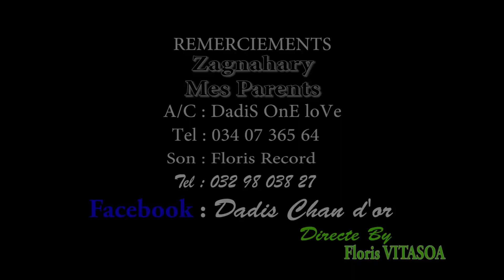Dadis One Love - Antindahy Manambola ( Clip Nouveauté Gasy 2020 ) AFRICA VIBES MADAGASCAR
Dadis One Love - Antindahy Manambola ( Clip Nouveauté Gasy 2020 )
Chaîne YouTube et Page Facebook
Page Facebook : AFRICA VIBES MADAGASCAR
Tél : 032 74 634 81  /  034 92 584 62
NOUVEAUTE GASY MADAGASCAR